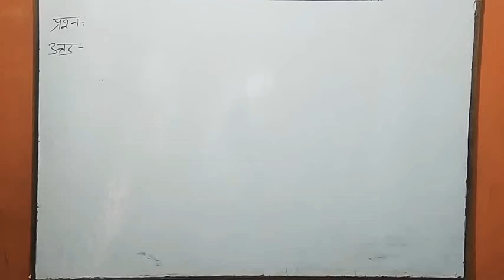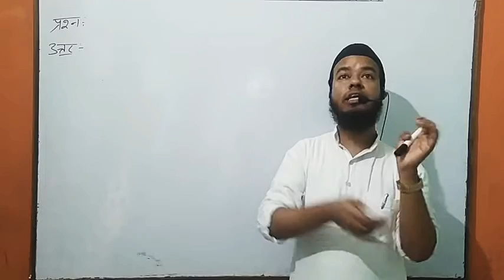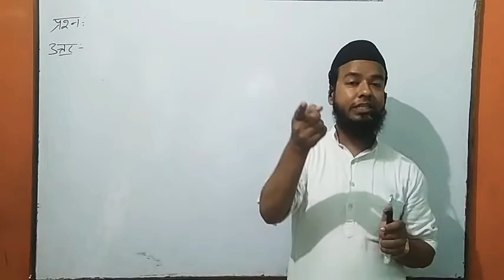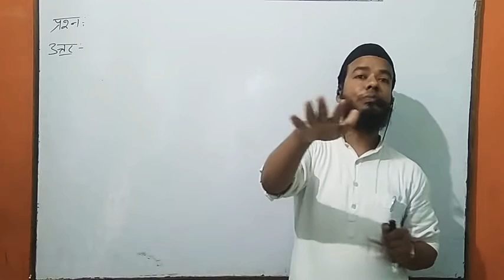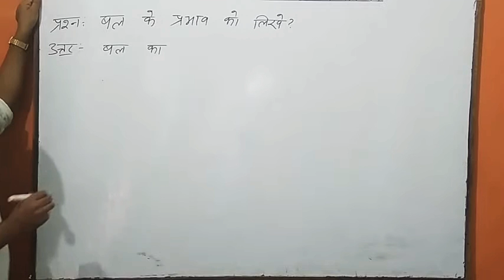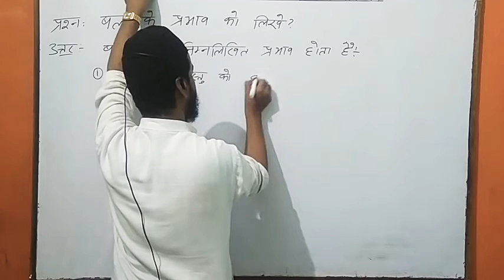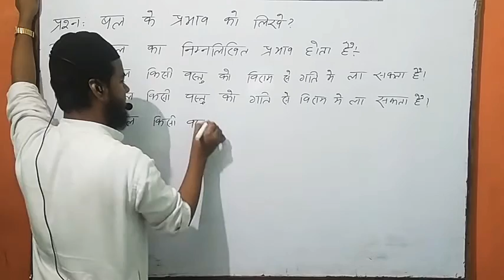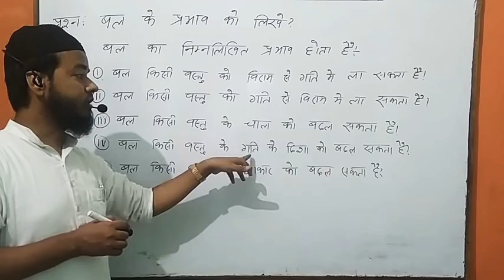9th Physics#Ch-Force#L-2#Hindi#Er Shahnawaz Arif